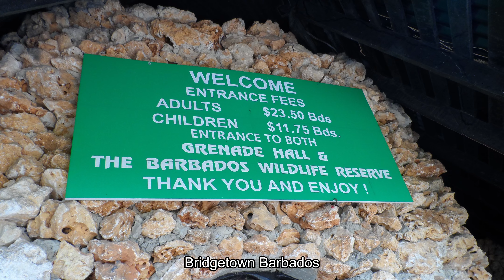Barbados Wildlife Park Compilation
This was a fun trip to Bridgetown Barbados and visited the Wildlife park